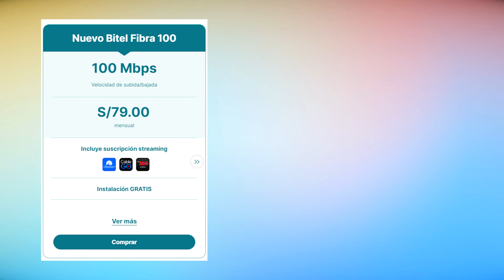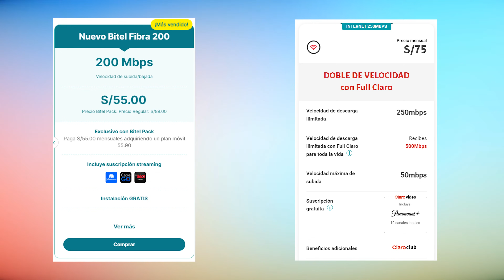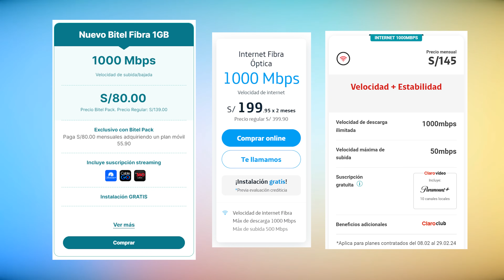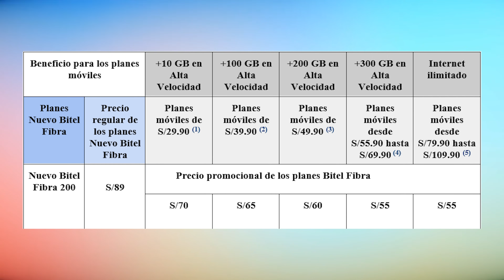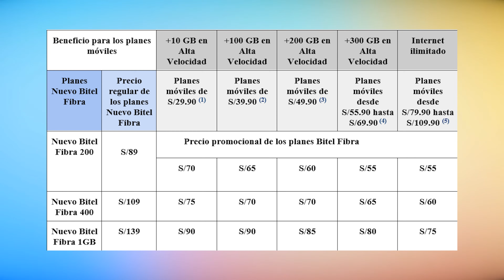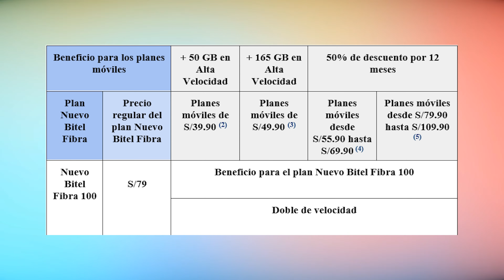Bitel MEJORA sus Planes Fibra Óptica - Febrero 2024